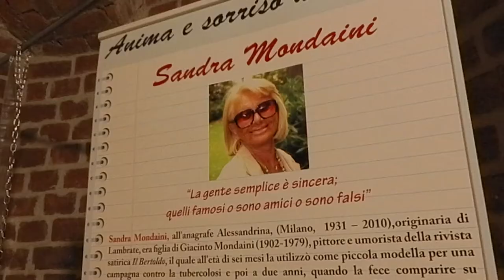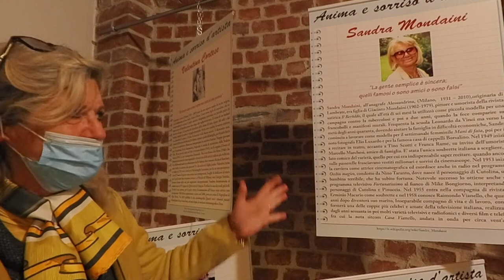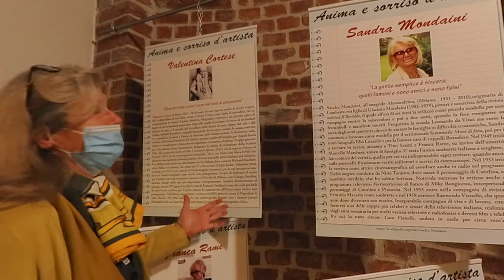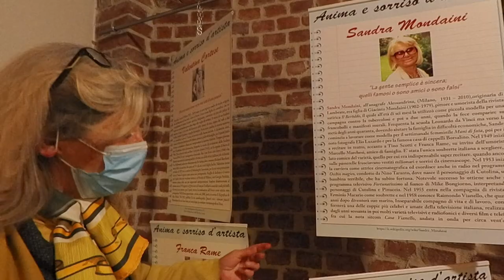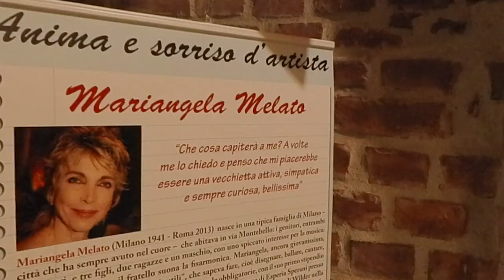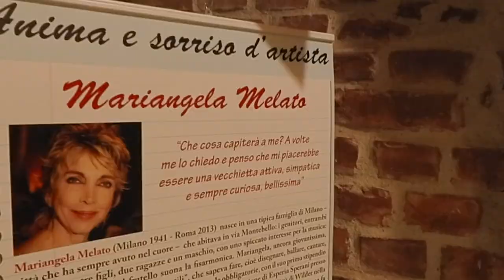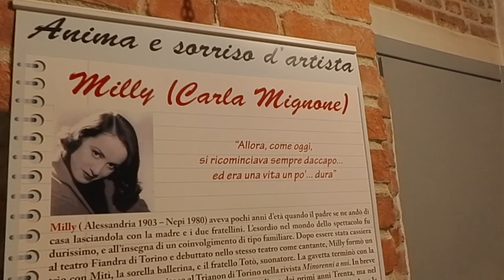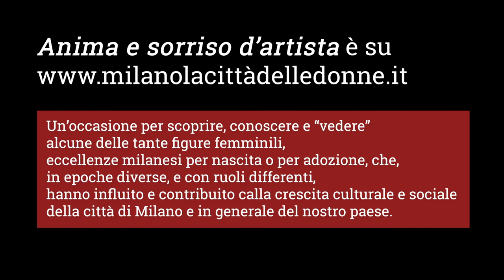Milano, la città delle donne. Anima e sorriso d'artista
Milano, la città delle donne
è una galleria di biografie esposte all'Unione femminile nazionale
ed un sito ricco di contenuti multimediali.
Lo scopo del progetto è far conoscere biografie femminili significative per la città di Milano.
Marina Cattaneo, vicepresidente della Fondazione Anna Kuliscioff e coordinatrice del progetto, ne presenta i contenuti.